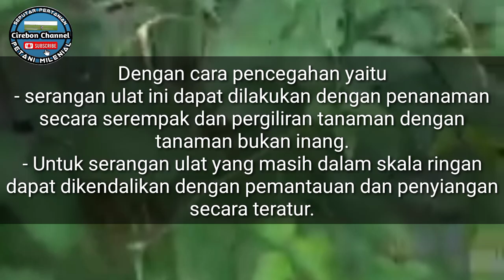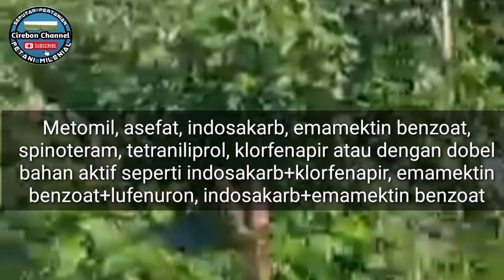cara basmi ulat pada tanaman kacang panjang || Racun ampuh pengendalian ulat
Dalam budidaya tanaman kacang panjang pengendalian hama dan penyakit menjadi salah faktor yang sangat menentukan akan berhasil tidaknya usahatani tanaman kacang panjang tersebut.
Salah satu hama yang penting untuk dikendalikan dan dibasmi adalah hama ulat, disebabkan ulat dapat merusak tanaman kacang panjang dari mulai daun sampai merontokkan bunga dan memakain polong kacang panjang.
Ulat daun yang biasa menyerang tanaman kacang panjang ada 2 jenis yaitu ulat grayak dan ulat jengkal.

Untuk  Pengendalian Hama Ulat Daun dan ulat grayak Pada Tanaman Kacang Panjang,  yaitu dengan cara pencegahan dan Dengan cara kimia yaitu dilakukan penyemprotan menggunakan insektisida.
Waktu penyemprotan sebaiknya dilakukan pada sore hari dimana ulat daun ini akan aktif menyerang pada malam hari sehingga insektisida bekerja lebih optimal.